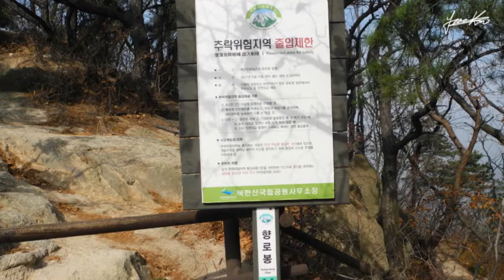족두리봉 대남문